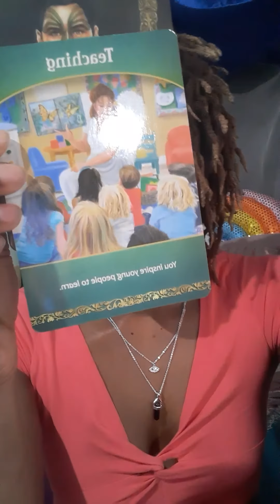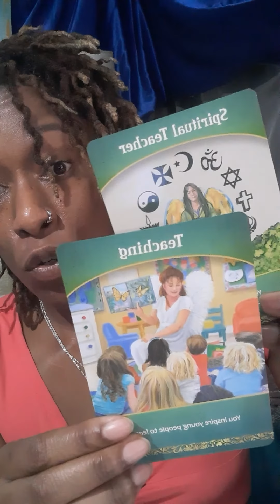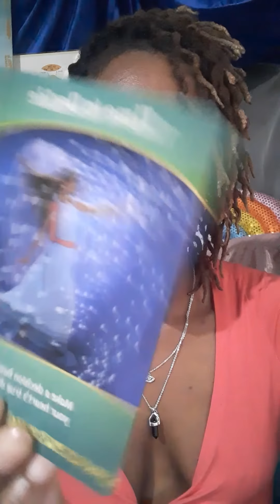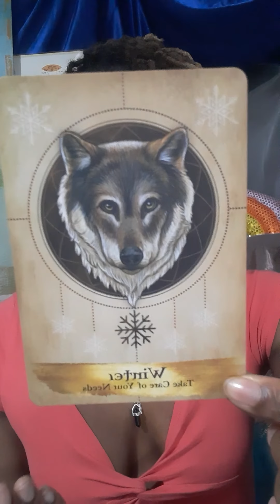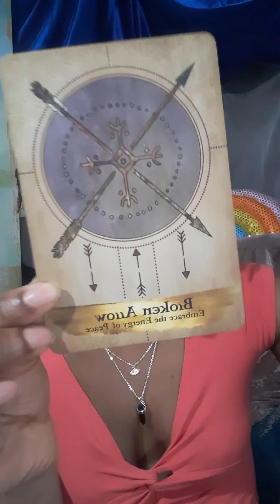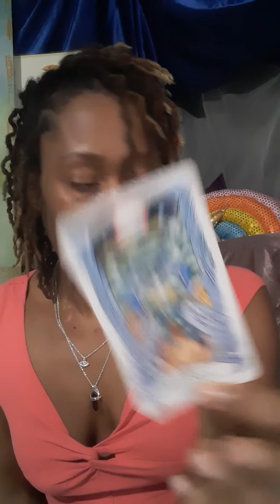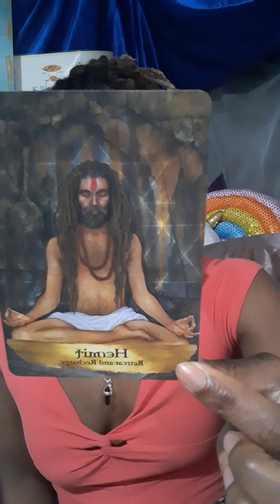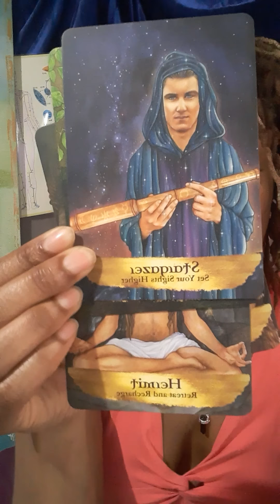Capricorn April: Male ancestor guiding you to truly healing! Pathway 2 abundance opened...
My name is Stephanie aka Idin Nehasthusaa Gbagba. I am here to deliver messages from Spirit to help you focus your journey for your highest good!